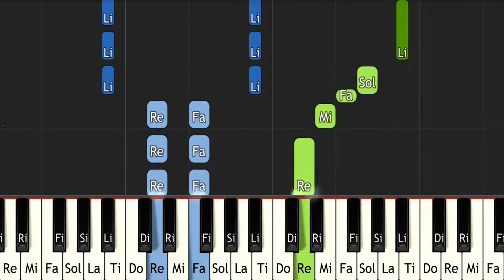Shining Force Walking Tune - ピアノ（Synthesia）